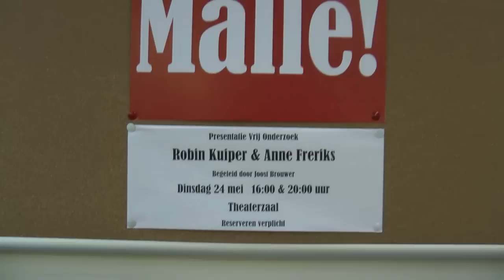Malle Meiden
Robin en Anne met een Mexicaanse act uit hun 'Als hun  Malle' Cabaret